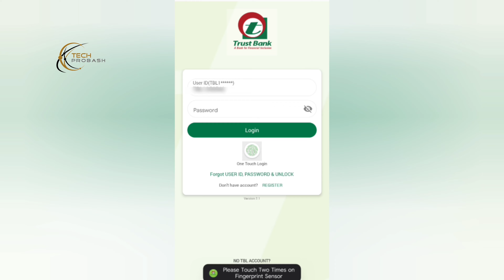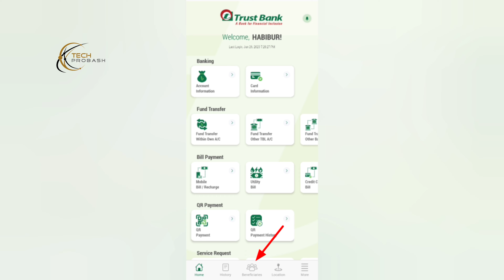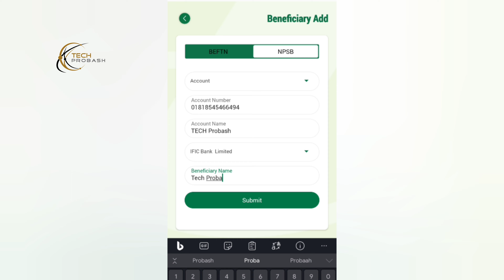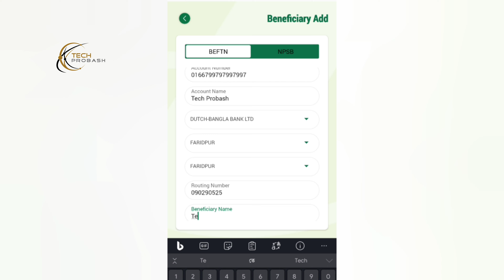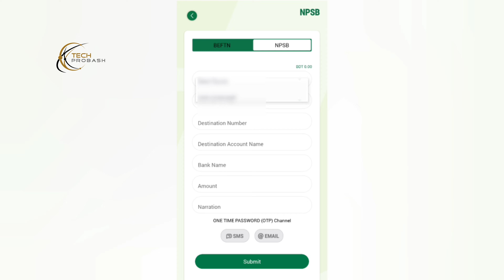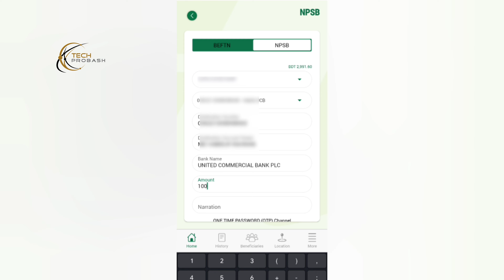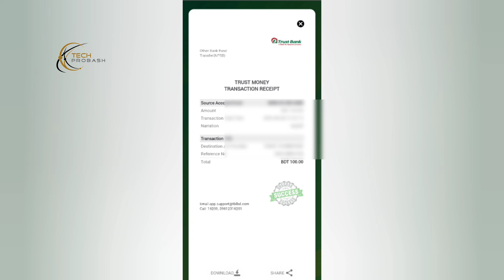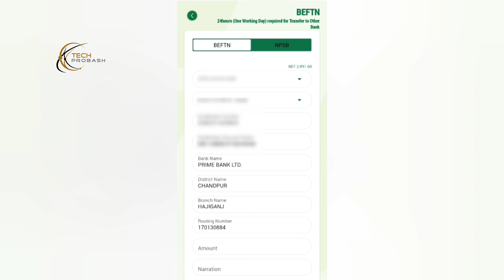Trust Bank To Other Bank Fund Transfer📍BEFTN,NPSB📍Trust Money App Send Money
🎥 Previous Videos: 🎬